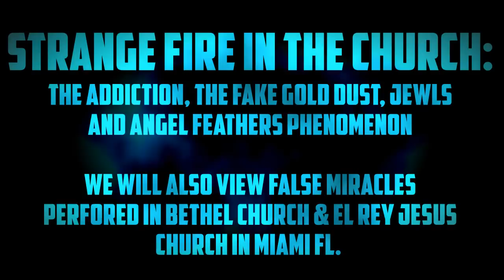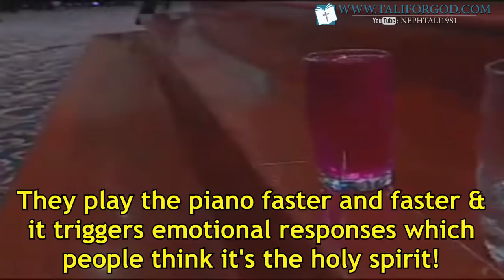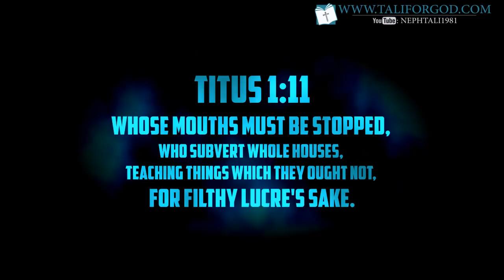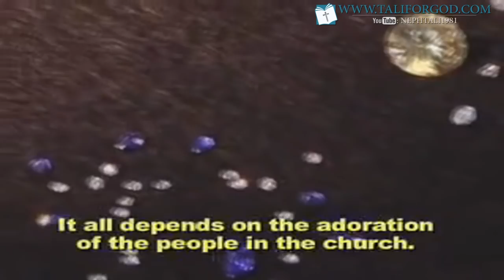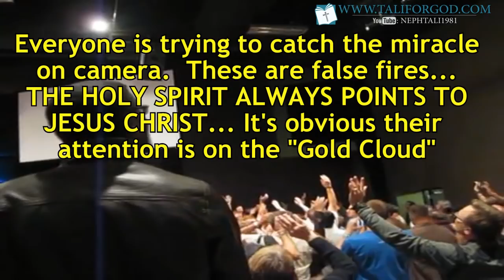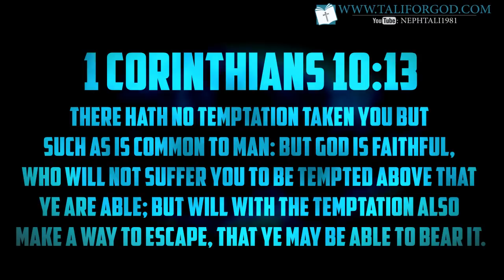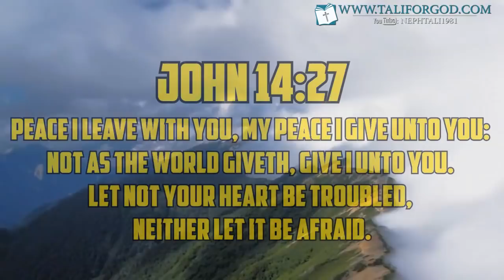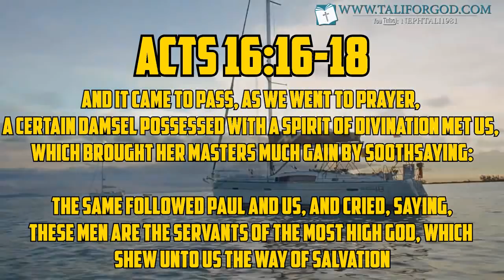Counterfit Fire: Gold Dust, Guillermo Maldonado, Bethel, Dionny Baez, Miracle Gems & More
Links on how these miracles are done in this section.

Dionny Baez the Gentleman which El Rey Jesus Church in Miami brings to perform his act's public record.

Enter Docket # CP-51-CR-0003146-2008 to view entire court docs.